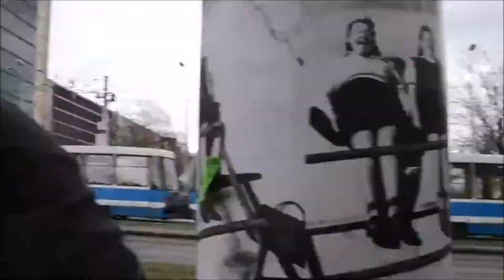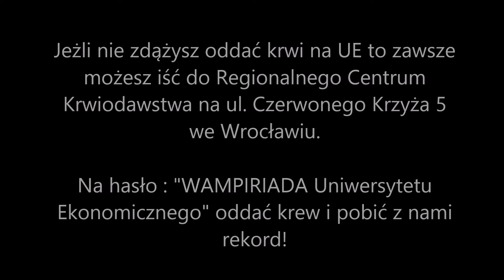Wampiriada Uniwersytetu Ekonomicznego we Wrocławiu - Luty 2014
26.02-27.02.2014 - budynek E , UE Wrocław

ŚCIEŻKA DŹWIĘKOWA:
The Da Vinci Code - Hans Zimmer
Benny Hill Theme
77 Bombay Street - Up In The Sky